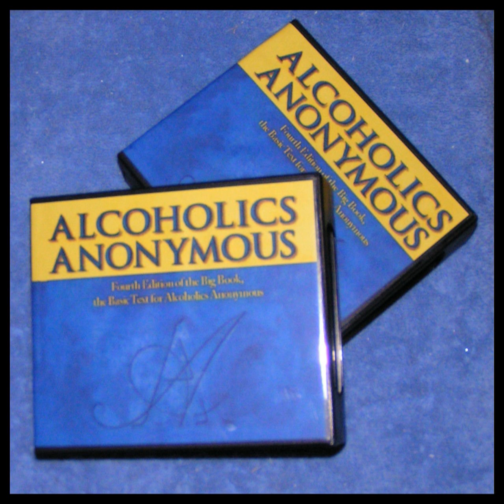#46 Pg 486 - 493 (On The Move)